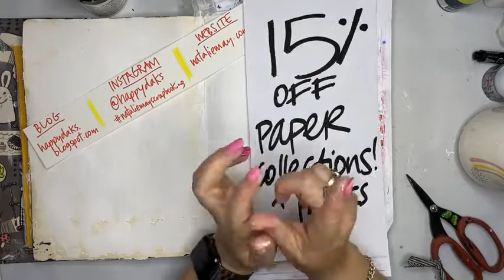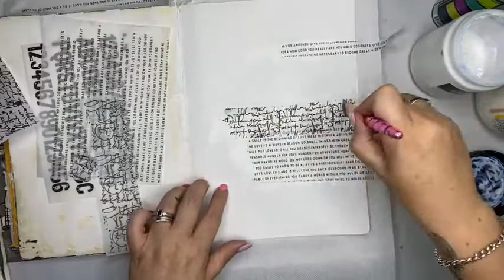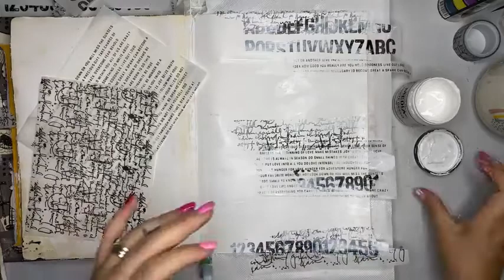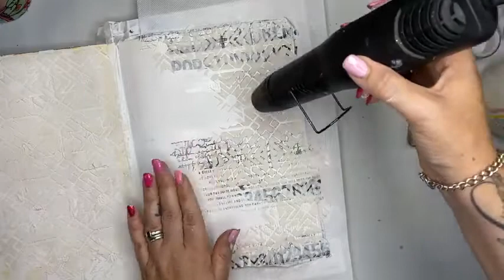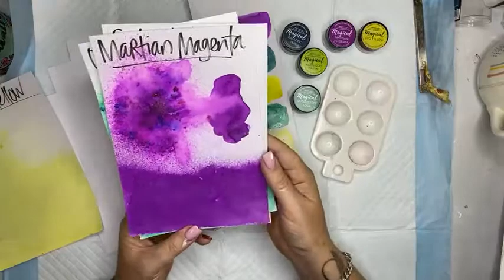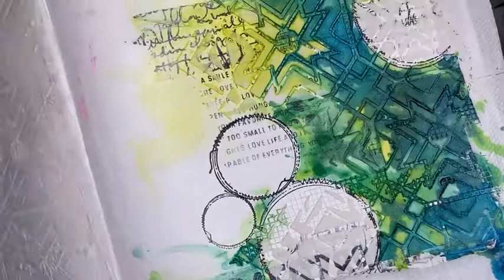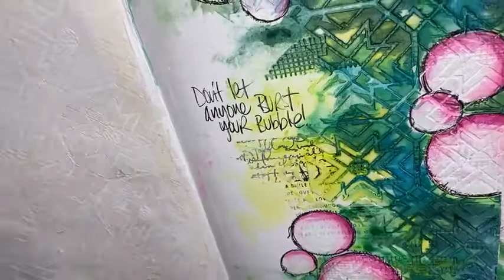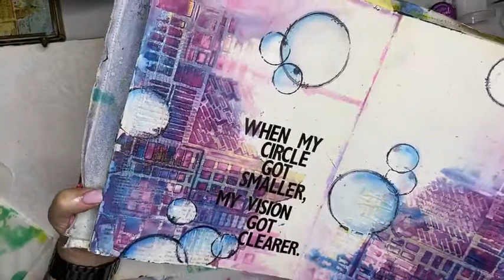Live Facebook- Art Journal Page Using Stencil Girl Stencils